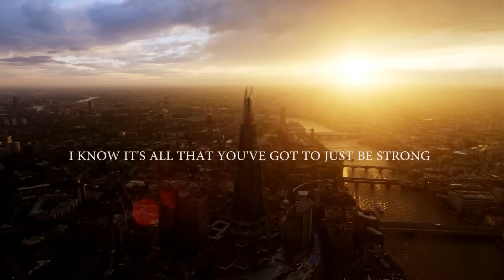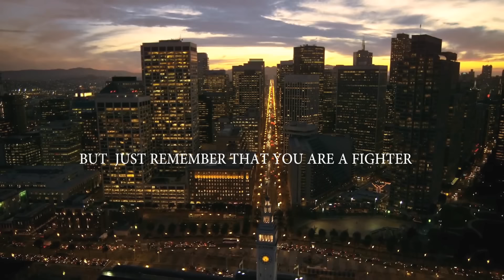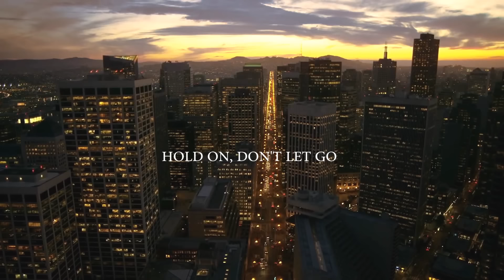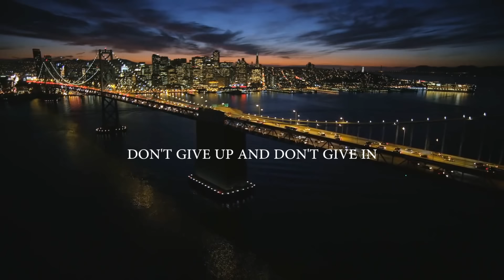Jenn Johnson, You're Gonna Be ok (Lyric Video)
This is a Bethel Music Production. Not my music or video footage.

 This video footage was made from all the awesome and relaxing AppleTV screensaver shots which are publicly available.